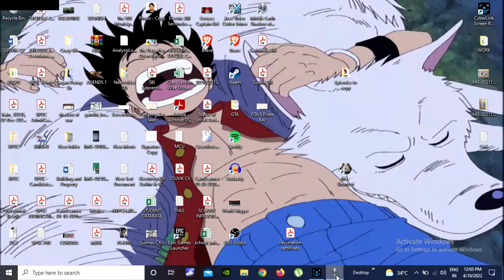Raid on Middle Earth (GraveWalker mode)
This is a classic example of overpowered enemy where a Lvl 40 guy is raided/ambushed by a Lvl 85 captain along with 2 Lvl 85 subordinates. So naturally I seperated them to get a even result but my guy miscalculated everything and I was unable to save him. Rest you can watch and enjoy.